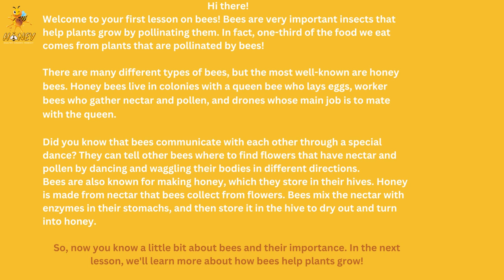Bee Yard Story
Hello. Antonio G your host working on putting a bee yard on site.
Bee Keeping for 7 years or longer on and off. This time we will have commercial location done. We will go down this road at a later time. Tee Shirts and Hats and Stickers...